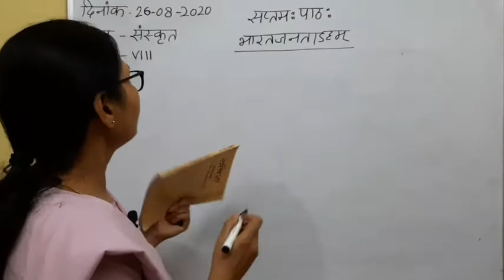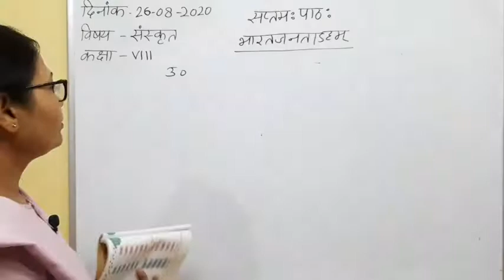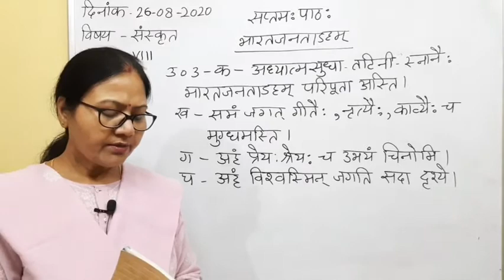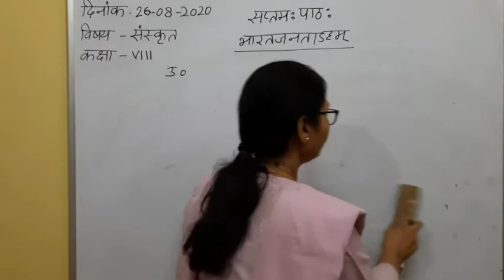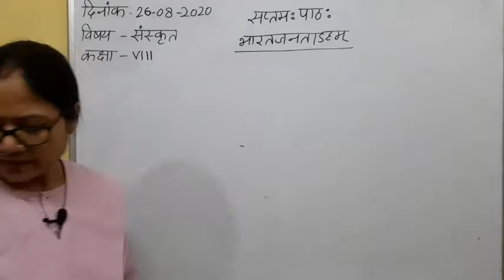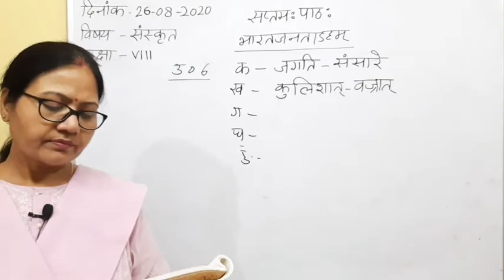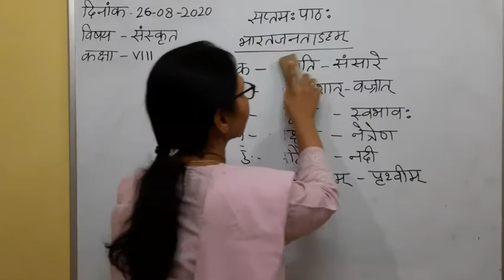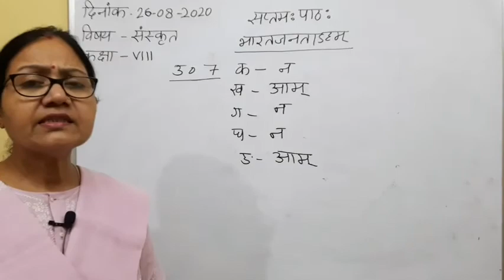Class VIII Sanskrit 26 08 2020 by Dr Meera Vishwakarma Chap7